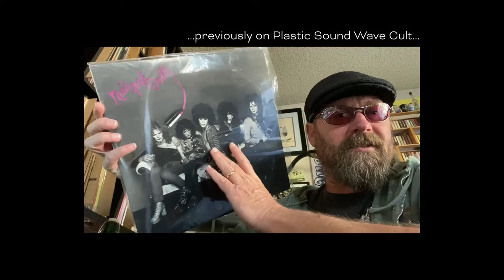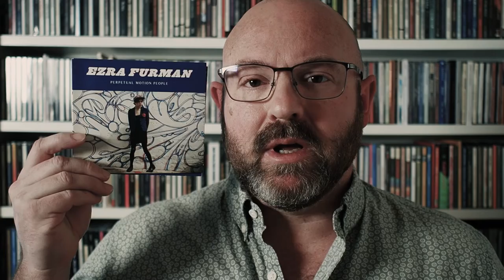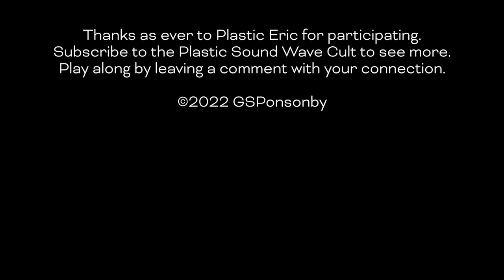Black Friday Special - Collection Connection ep169